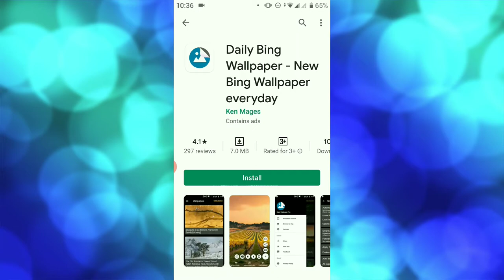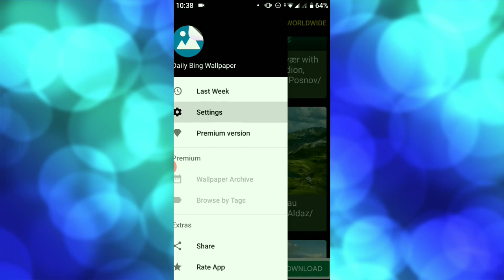Best HD Wallpaper App for Android | Automatic Hd Wallpaper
This App includes a collection of beautiful images from around the world that have been featured on the Bing homepage. Not only will you see a new image on your desktop each day, but you can also browse images and learn where they're from.

android wallpaper from gallery,
android wallpaper zoomed in,
live wallpaper android like iphone,
android wallpaper hd 1080p,
android wallpaper hd marshmello,
android wallpaper hd download,
hd wallpaper app for android,
hd live wallpaper android,
wallpaper 4k ultra hd android,
wallpaper hd android,
android wallpaper per page,
wallpaper pro android,
camera through wallpaper android,
set up wallpaper android,
android wallpaper without cropping